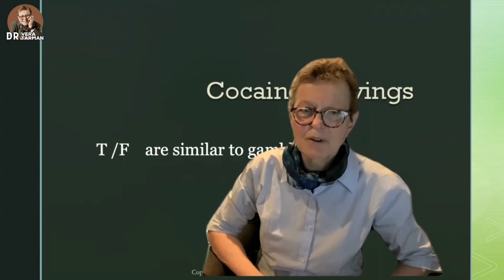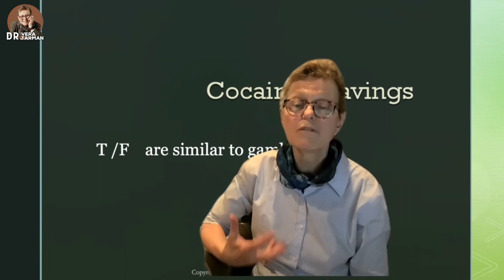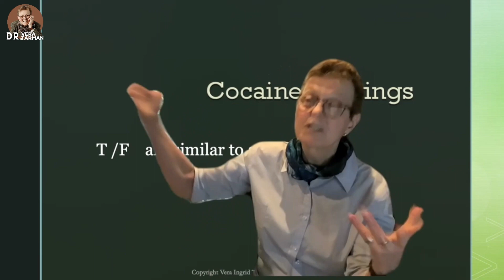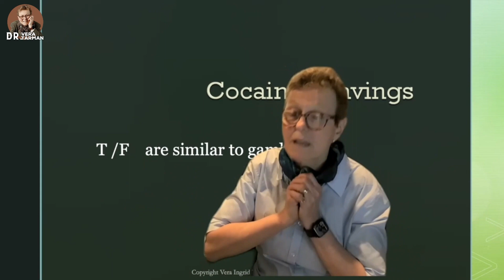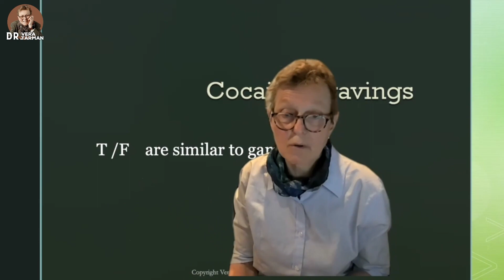Are Cocaine Cravings the Same as Gambling: Introducing Dopamine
Drug-Induced Psychosis
Will Power

CHANNEL TAGS- VeraTarmanMD FoodAddiction Biology of Food Addiction